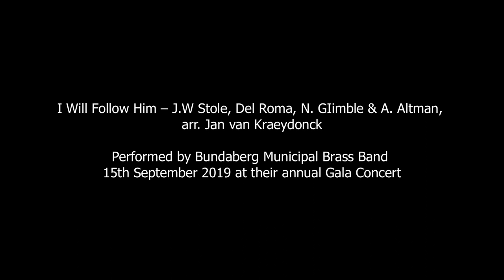I Will Follow Him – J.W Stole, Del Roma, N. GIimble & A. Altman, arr. Jan van Kraeydonck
Performed by Bundaberg Municipal Brass Band 15th September 2019 at their annual Gala Concert